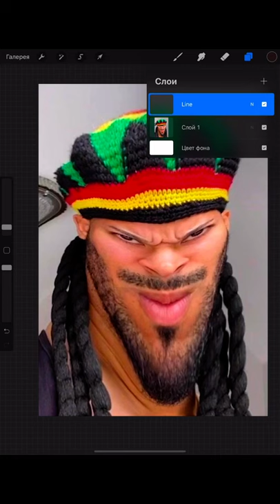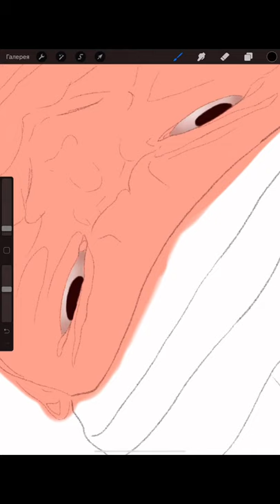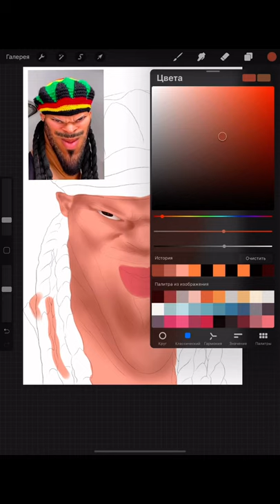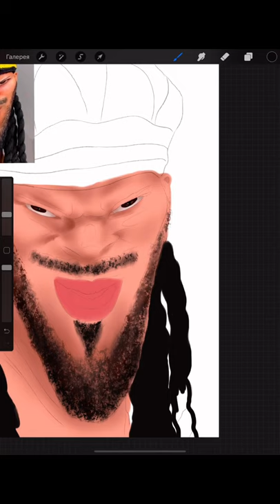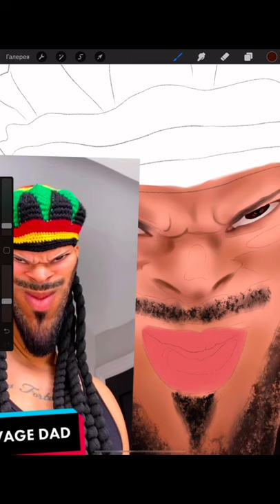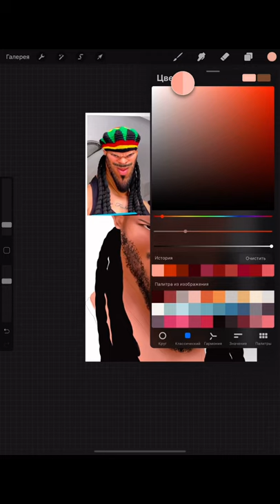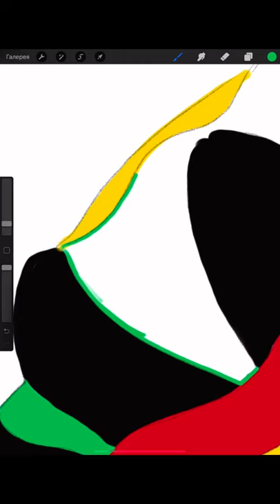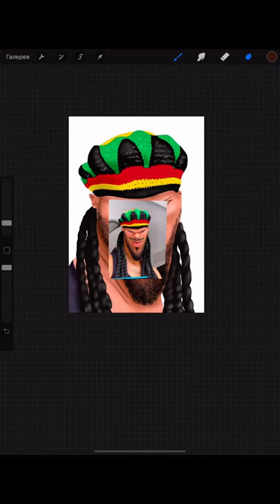How to draw Jeremy Lynch - SAVAGE DAD - funny portrait. Full video step by step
In this video i draw famous Tiktoker Jeremy Lynch. It is very funny when Jeremy Lynch acts like he is savage dad. I draw using Ipad and Procreate. Easy drawing Jeremy Lynch step by step. I will show how to draw Jeremy Lynch easy way. I hope you like my video.

Hope Jeremy Lynch will notice my video ❤️

In his audition, he performed to 'Crazy in Love' by Beyoncé. He balanced a football on his head and on the back of his neck, before circling it round his neck. He then performed some kick-ups, before balancing the ball on his forehead. He then finished his performance with some kick-ups while laying down.

In the semi-finals, he performed to 'A Little Less Conversation' by Elvis Presley. He began by dacing around the ball, but it began to roll off of the stage. He recovered the ball, and began to perform some skilled kick-ups. He lost the ball again. This caused Simon Cowell and Piers Morgan to press their buzzers, however the act continued. Jeremy spun round the stage with the ball trapped at his feet, and then finished the performance with some more kick-ups laid down.

Drawing Jeremy Lynch portrait on ipad, timecodes:

00:00 outline
08:33 skin
10:47 eyes
15:50 lips
17:49 facial features
27:00 hair
54:35 mouth
01:13:04 hat
01:31:31 final result